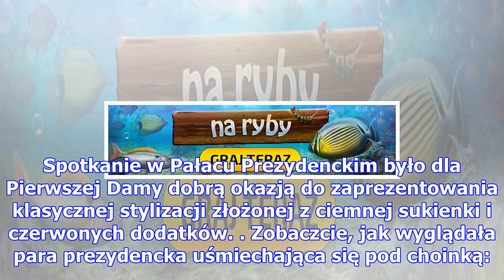Szczęśliwa para prezydencka wspiera szlachetną paczkę (zdjęcia)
Koniec roku zapowiada się dla Andrzeja Dudy dość pracowicie. Oprócz standardowych obowiązków głowy p...